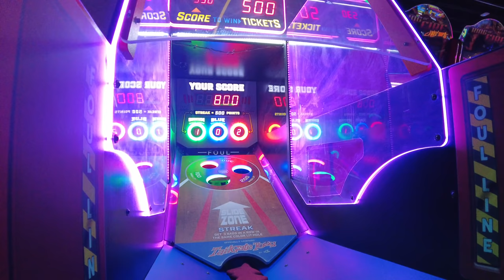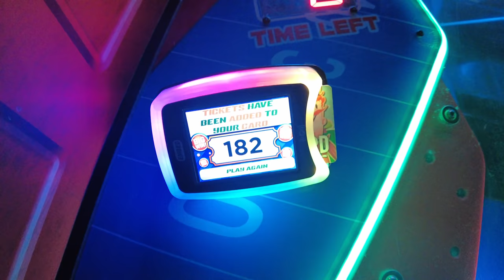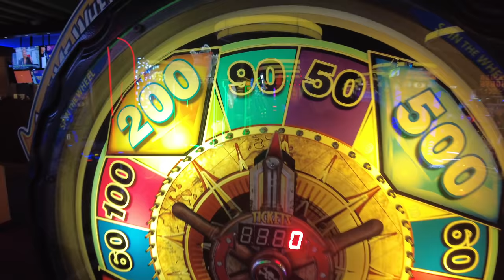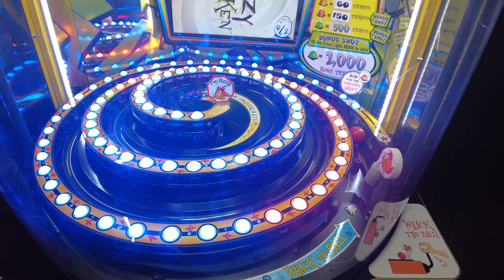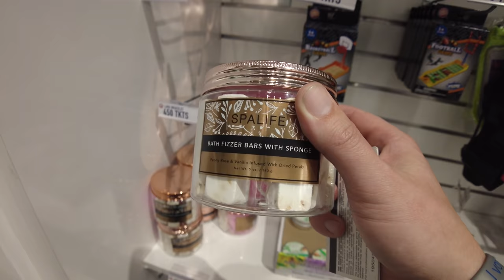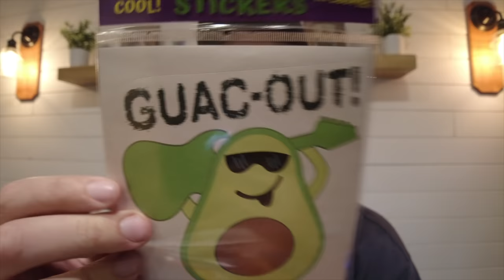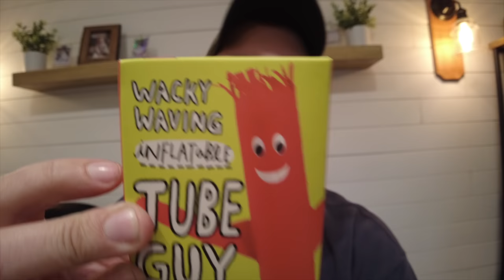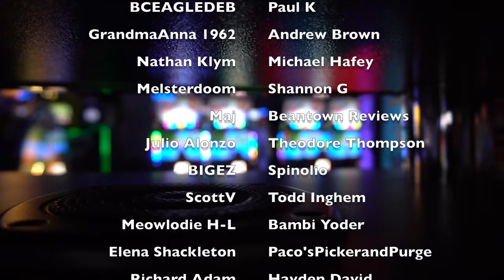A HUGE Mother's Day Surprise From Dave & Buster's!